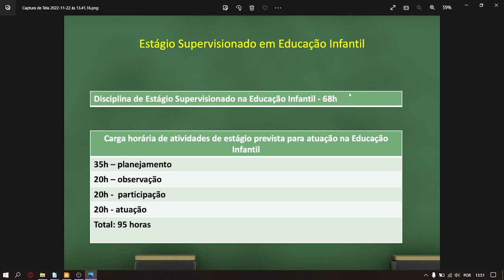[PED] - Estágio Supervisionado na Educação Infantil - Apresentação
Apresentação da disciplina de Estágio Supervisionado na Educação Infantil com a professora Sabrina Plá Sandini  para o curso de Pedagogia - EaD da Universidade Estadual do Centro Oeste do Paraná.